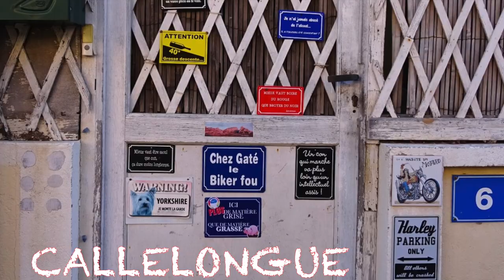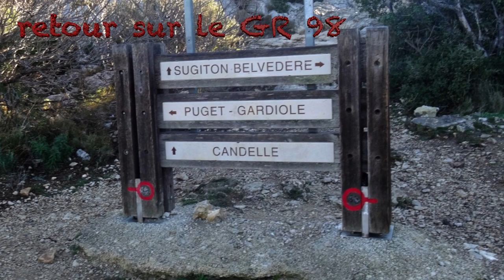LES CALANQUES ENTRE MARSEILLE ET CASSIS 2016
Les Calanques entre Marseille et Cassis.
Janvier 2016,
Par le sentier GR 98.
Peu de monde et super soleil...